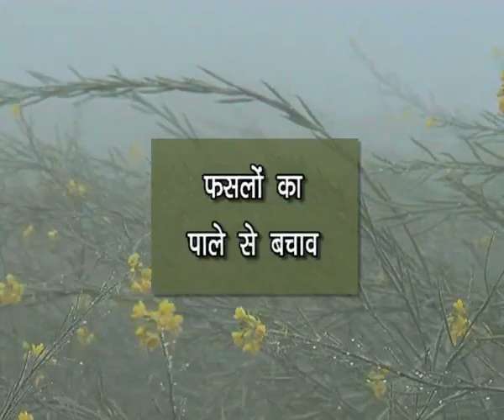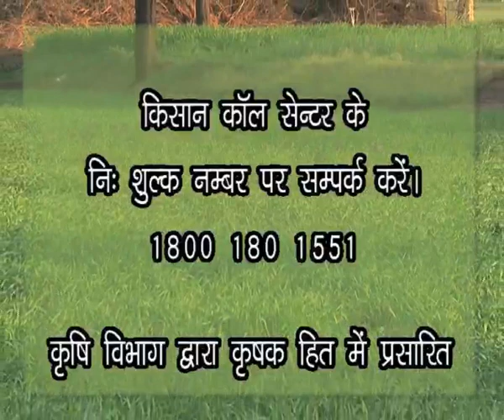को पाले से बचाने का एक मात्र